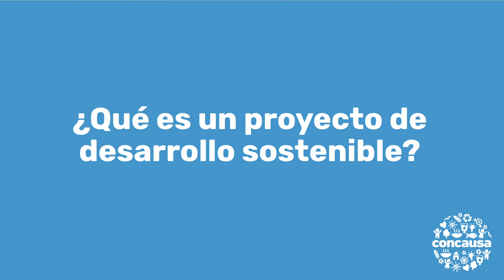Tutorial: ¿Cómo hacer un proyecto de Desarrollo Sostenible?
¿Quieres participar del Concausa? ¡Esto es algo clave para saber!
Antonia y Catalina, embajadoras Concausa nos cuentan cómo hacer un proyecto de Desarrollo Sostenible.